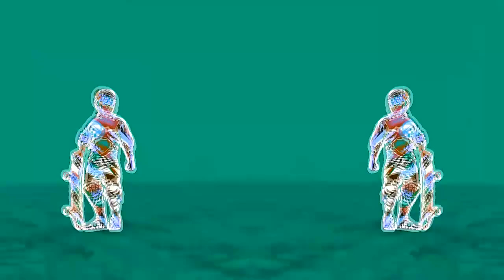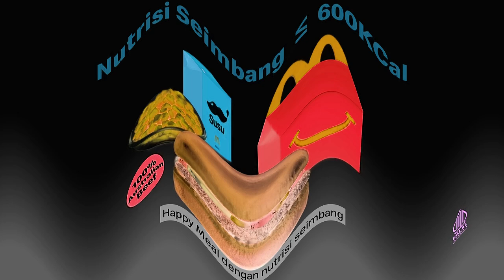McDonald's ID Happy Meal Hot Wheels Nitro Junior Games Ad Effects (Gamavision Csupo Effects)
Credit to McDonald's